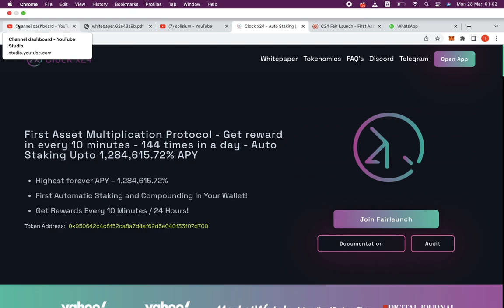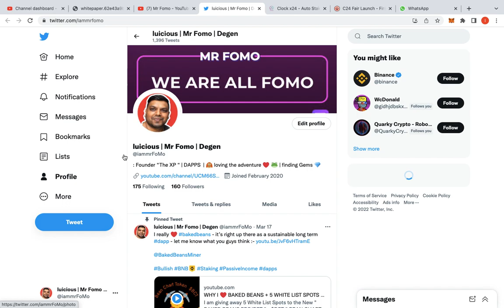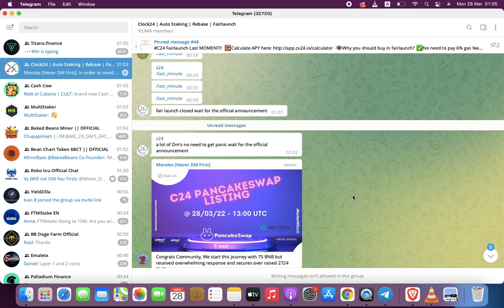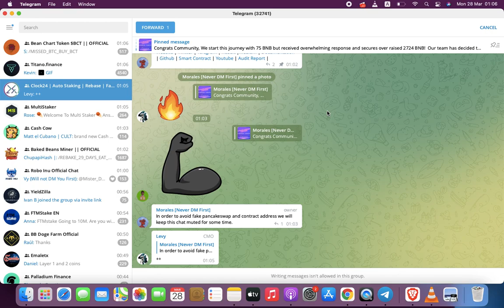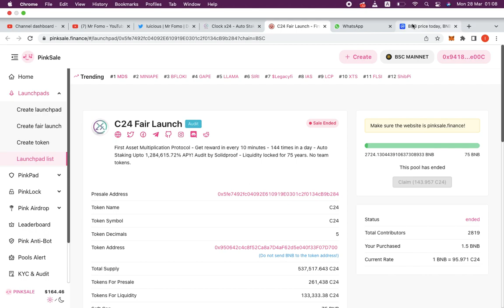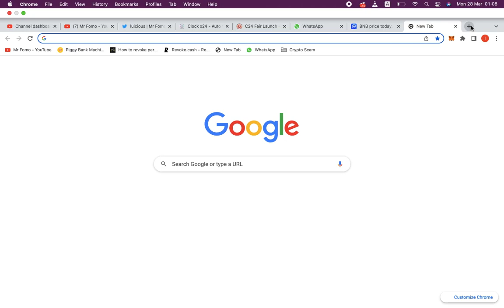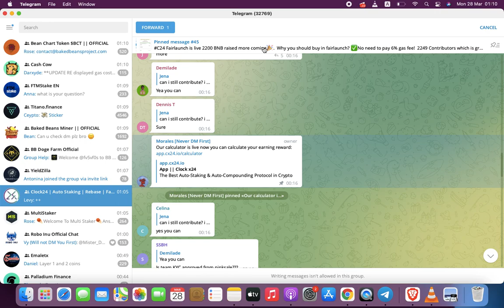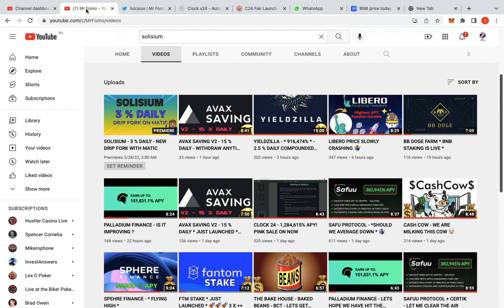CX 24 -PINK SALE HAS FINISHED - WHAT NEXT ?